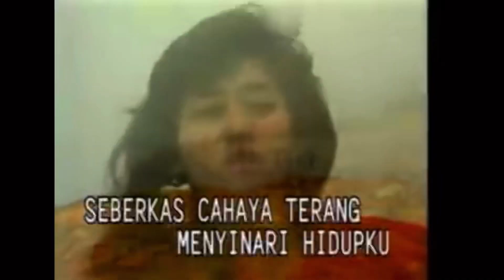INDAHNYA NEGRI DI ATAS LANGIT | TRABAS SAMPE KE ATAP LANGIT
Gimana menurut kalian temen-temen ?😁😁

Minta doa juga Semoga dunia cepat kembali pulih 🤲 dari wabah virus covid-19
( Karna Do’a Adalah Senjata Yang Ampuh)

Maaf jika suara tidak jelas karna tidak memakai MIC, dan maaf juga jika editan nya kurang memuaskan karna ngedit melalui via aplikasi smartphone.
Selamat menonton ☺️
(Hobi yang di dokumentasikan)